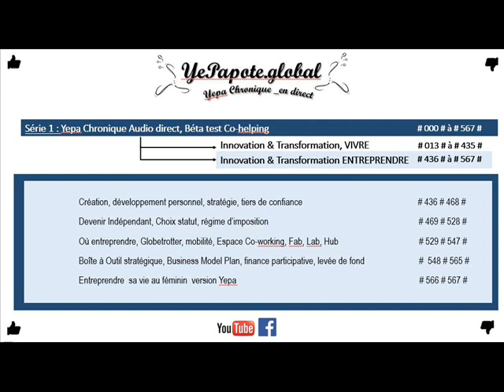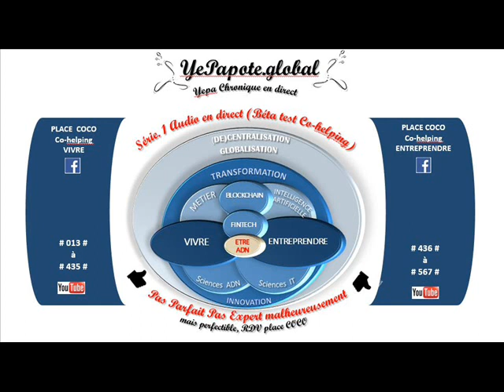#499# Déclarer ses revenus : réel simplifié normal, EI EURL EIRL SARL SASU SAS ?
MISS YEPAPOTE ?